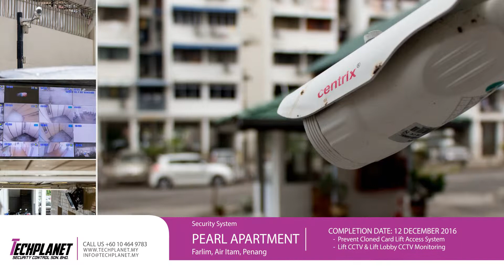4K UHD S3 1